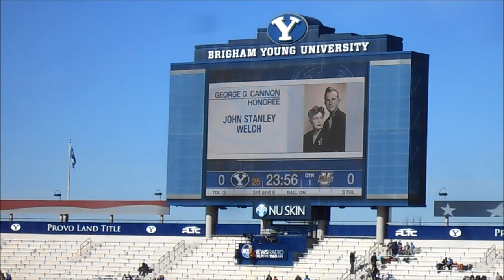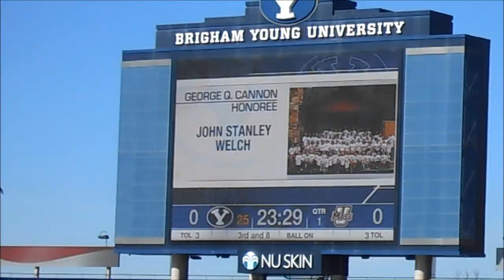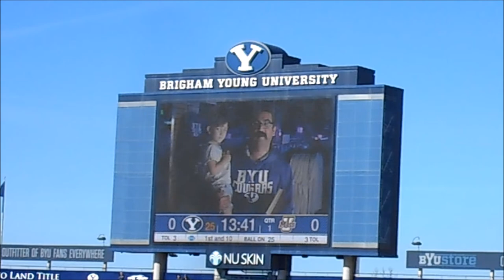BYU Football Game Vlog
Watching the football game with my uncle Todd Blake.